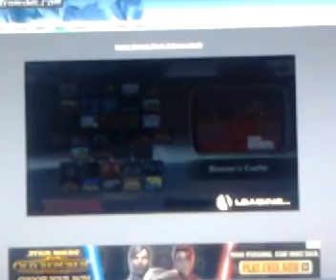Sonic mario luigi shadow tails and yoshi play ssf2